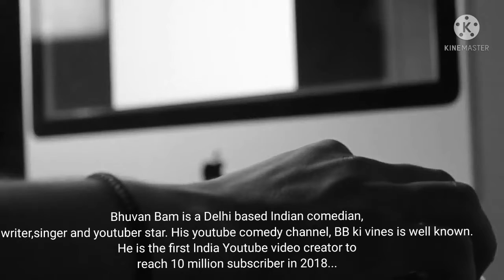Facts of Top 10 youtubers in India with most subscribers||Part 2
This is a second part of 'facts of top 10 youtubers in India with most subscribers'. Two of them deacribed in this video.
Third part will be coming soon..🙂🙂🙂